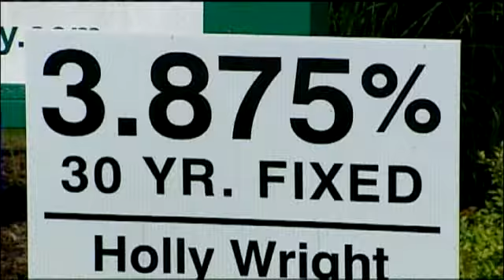Realtors Trying New Tactics To Sell Homes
KMBC's Bev Chapman reports from Lee's Summit.